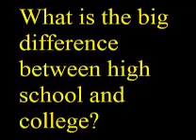Interview with Bahareh Azizi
A few minutes from an interesting one hour discussion with the Georgia Tech professor and science TV show host. A transcript of this discussion is available at the CEISMC Gazette website.